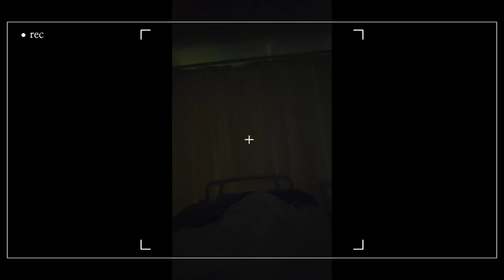A glimpse of my progress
Hi! I hope you all enjoy today's video!

If you are new to my channel I would love to share a little about myself!